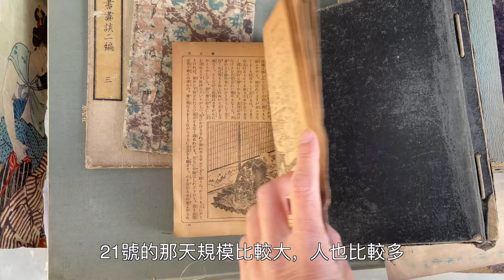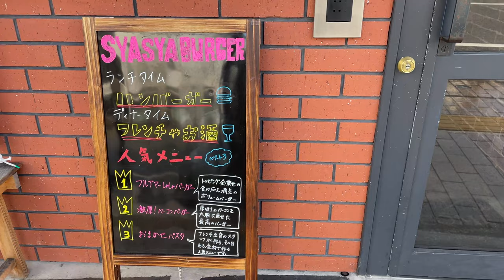日本京都東寺骨董集市現場錄像“江戶時期小刀，英式下午茶銅壺，孫悟空版畫，” 2022年3月6日Vlog 跳蚤市場紀錄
0:00 从家走到北大路车站的路上，和大家稍微聊下天
1:40 江户时期的土青花茶碗，40年代京都地图印版
2:47 小茶壶形状的名片插
4:05 购买江户时期古董小刀 马针
6:06木质盒子 蜻蜓置物 购买铜铃铛
7:05 失之交臂的小灯笼果香盒
7:50 孙悟空的版画复制品
8:50 多吉非常喜歡的工具箱
9:40 明治時期的錢箱
10:12 外面陶裡面瓷器的茶杯 購買墨西哥銅制英式下午茶器具
11:29 出來吃午飯 美味的漢堡

微信：wuchenKyoto